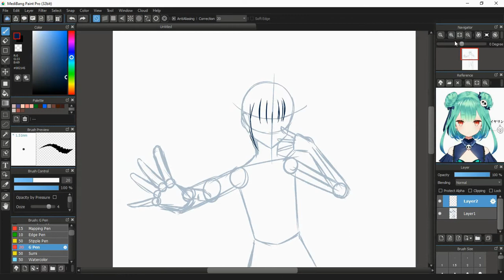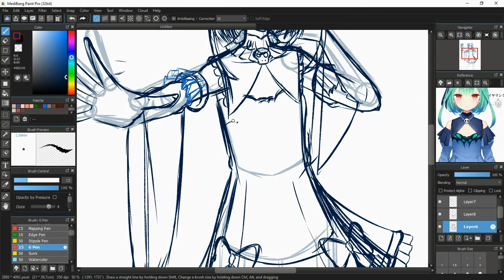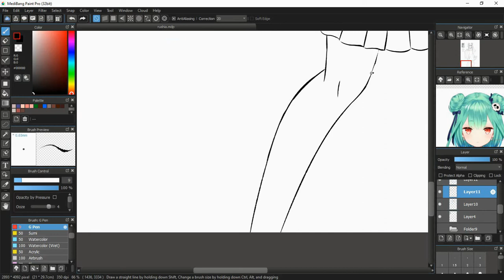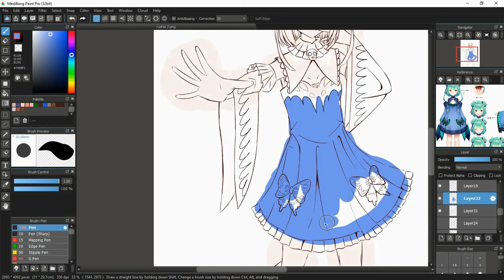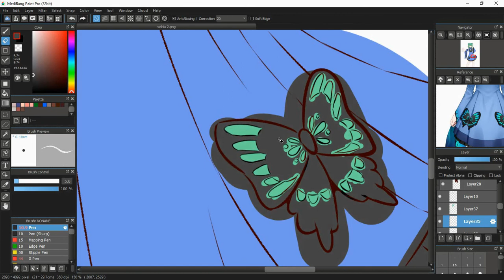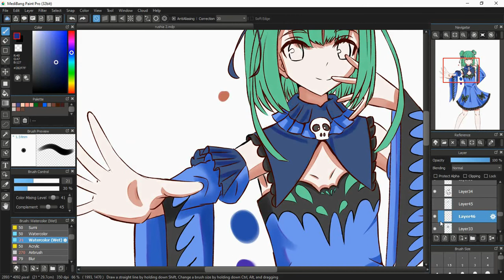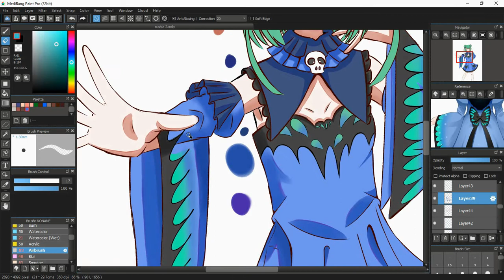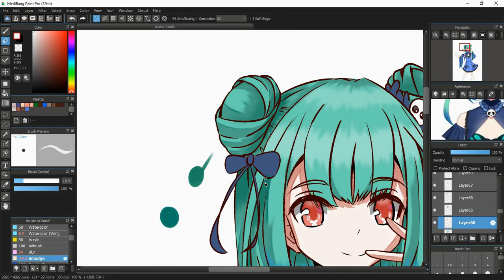Uruha Rushia [Speed drawing][Medibang][Hololive]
Be careful while watching this video, low your volume recommended kusa😅
Finally I draw Rushia...kawaii voice from Rushia will save your day.
She have other outfit but for today I'll use one outfit

Hardware
1.Laptop
2.Huion Kamvas 13

Software:
1.Medibang Paint Pro
2.VSDC video editor